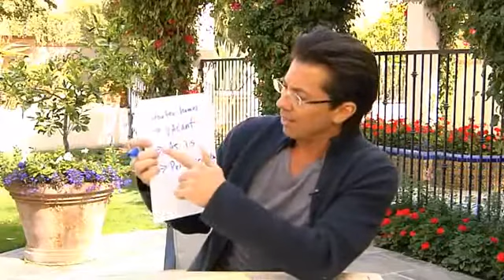Weekly Wisdom #172 22 Years of wisdom in 10 Minutes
Welcome to Dean's Weekly Video Blog as we talk about HOW TO MAKE PROFITS in today's real estate market...

This week Dean talks you through the step-by-step strategy for finding killer deals below rock bottom prices. This just might be the best 10 minutes you've spent in a long time. Grab something to take note and get ready to PROFIT!

Dean Graziosi is a REAL ESTATE INVESTING expert and America's leading real estate educator. Through multiple NY Times best selling books and weekly live events across America and Canada, Dean shares his recipe to profit in today's changing market.